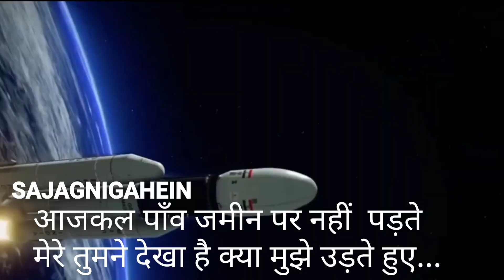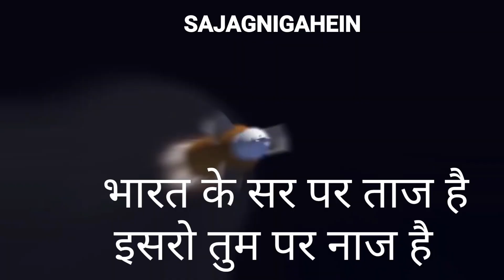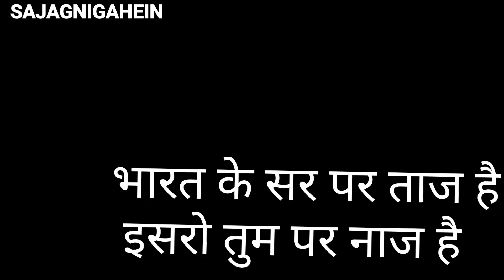EXCLUSIVE LIVE चंदासेबोलाविक्रममामामैंआगया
EXCLUSIVE:CHANDRAYAN-2नेचंद्रयान3कावेलकम कियाLIVEUPDATE

BIGBREAKING:CHANDRAYAN-3-LIVEUPDATE

BIGBREAKING:CHANDRAYAN-3केहुए टुकड़े

BREAKING CHANDRAYAN-3चाँदकेपारचलो

BREAKING CHANDRAYAN-3चंद्रलोकमेंपहलेरखेगाकदम

EXCLUSIVE CHANDRAYAN-3,चाँद के गाँव में ..भारतके पाँव..

Liveचंद्रयानचलचाँदकेदेश..लोगोंकीखुशीलाइवदेखिए

EXCLUSIVEचंद्रयानचाँद4thकक्षामेंसफलप्रवेश

BREAKINGचंद्रयान.. चलचाँदकीओर.. #indianews

chabdrayan-3update
Chandrayaan-3firstlandingonmoon
chandrayan-2
chandrayan-3landingprogramme